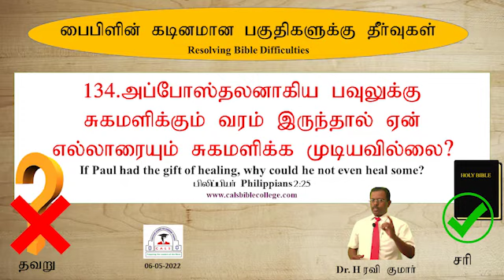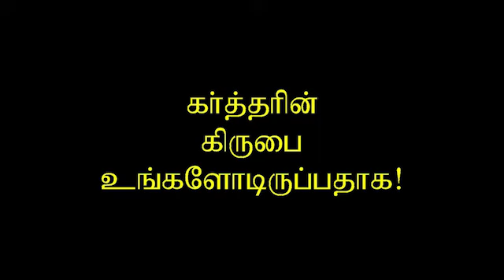134.பவுலால் ஏன் எல்லாரையும் சுகமாக்க முடியவில்லை? Why Paul was unable to heal everyone? Dr.Ravikumar